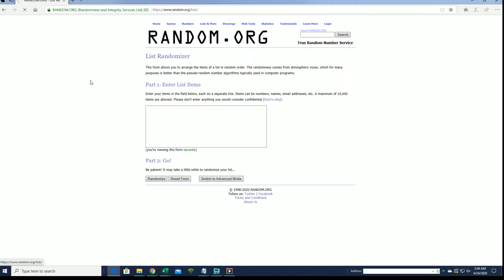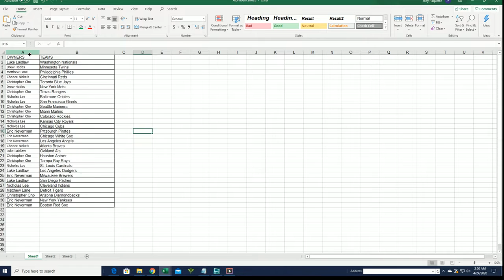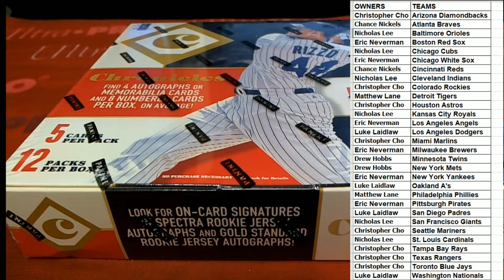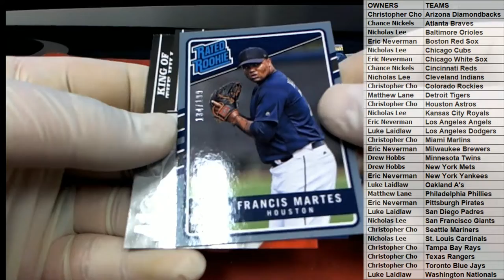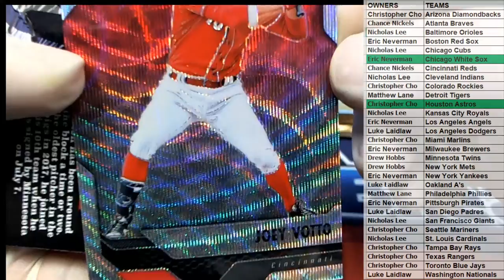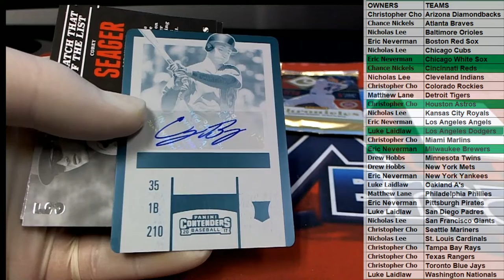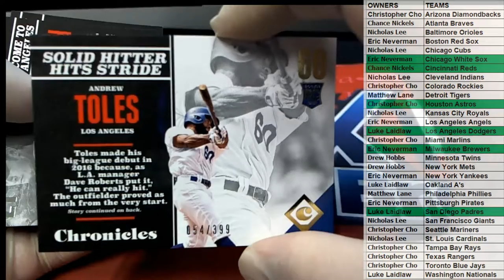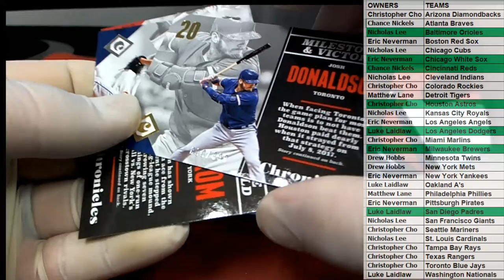2017 Panini Chronicles Baseball Hobby Box ID 17CHRONBB2TR980